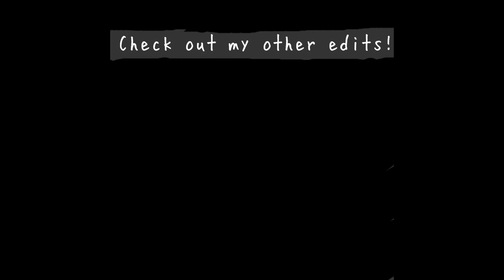I Know You Care | Alina & Mal (Malina)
A fanvid/edit of Mal and Alina. They did their scenes so well. Loved the ending of Season 1, I can't wait for Season 2. I thought Shadow and Bone was such a great adaption

Fandom: Shadow and Bone (Netflix)
Ship: Alina Starkov and Mal Oretsev (Malina)
Actors: Archie Reneaux and Jessie Mei Li
Song: I Know You Care by Ellie Goulding
Type: Fanvid, Edit